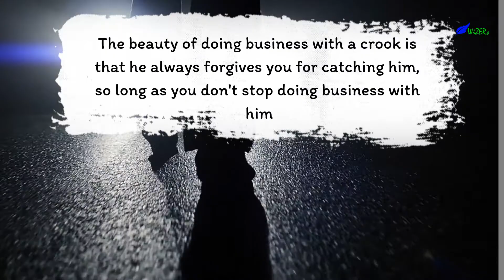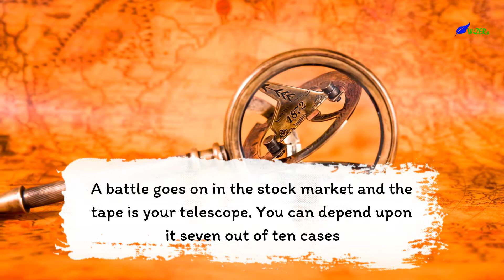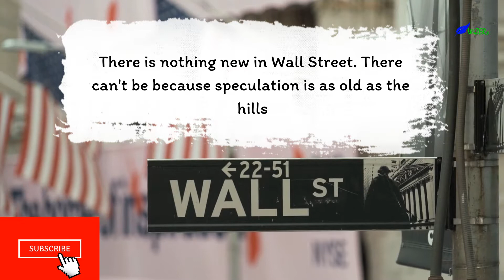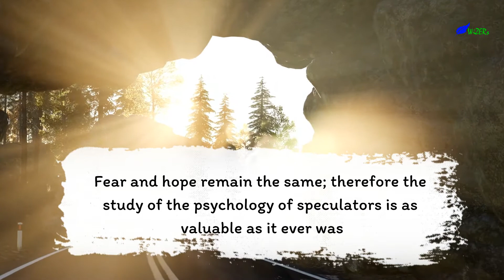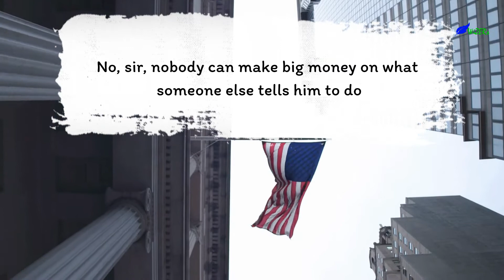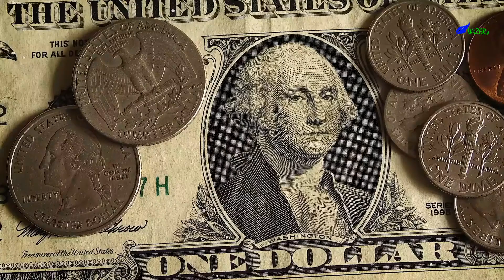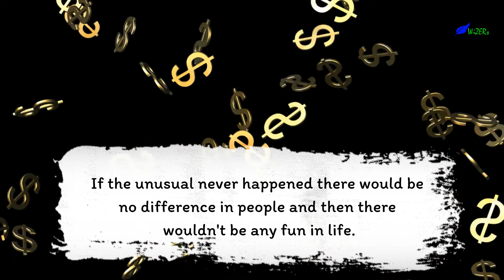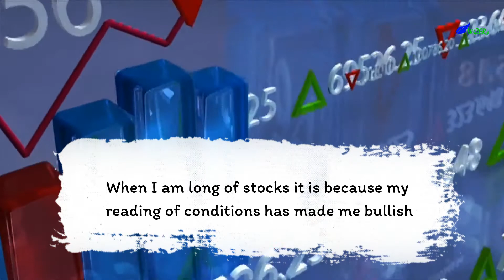Reminiscences of a Stock Operator: Jesse Livermore: Psychology of Trading